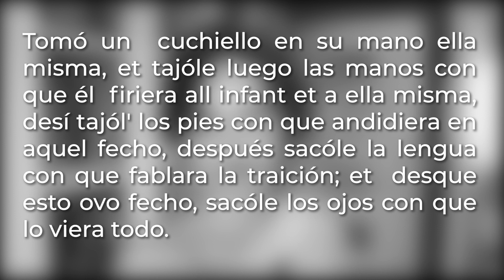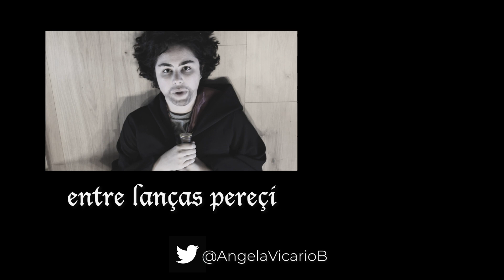LITERATURA ÉPICA CASTELLANA: 🔪💪🏼 Fernán González e Infante García || Pasión de Feudales #2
¿No es un poco raro que siempre haya una Sancha super poderosa en el Ciclo de los Condes de Castilla? Hoy hablamos de dos iconic Sanchas, como siempre, os dejo algo de bibliografía en el comentario fijado ❤️